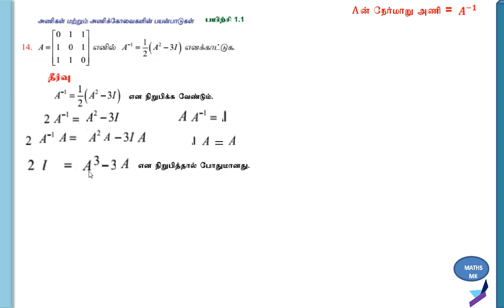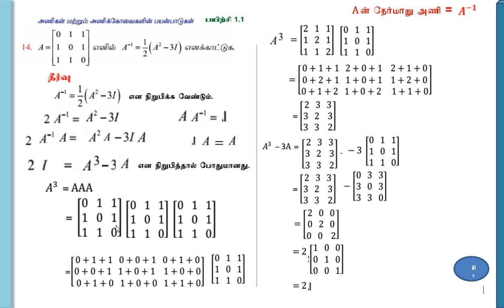12th TM MATHS EX 1.1 - 14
12th  TM MATHS EX 1.1 - 14 chepter1 Matrix.